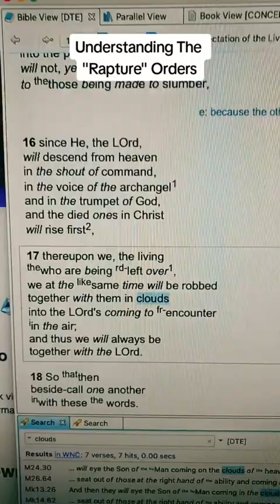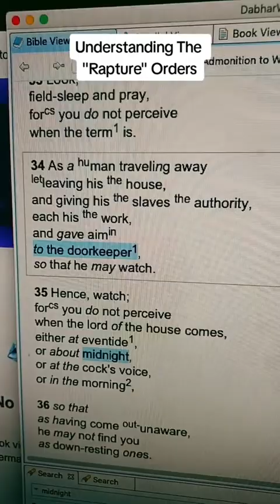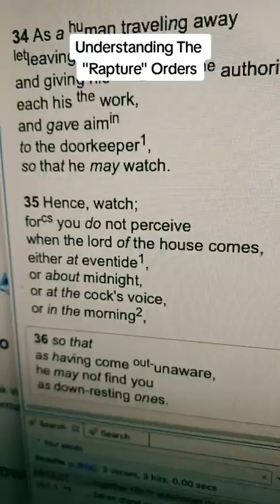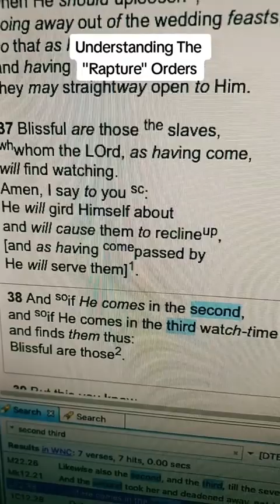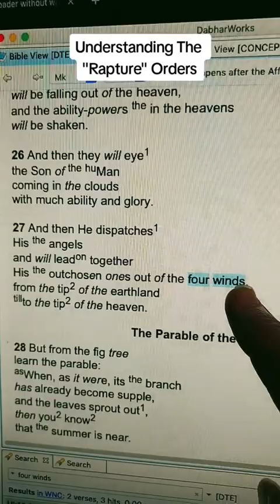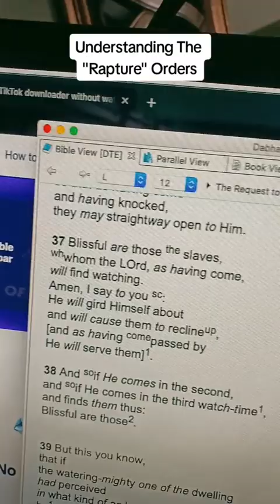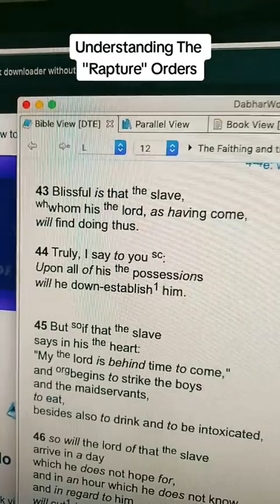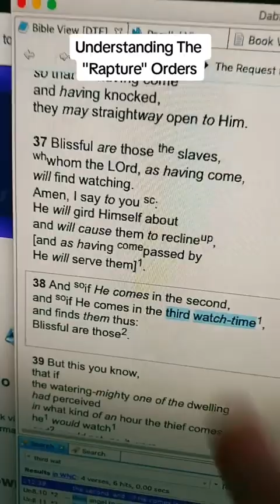Understanding Rapture Orders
Free Dabhar Software Installation Files